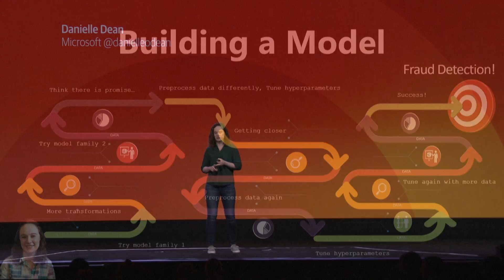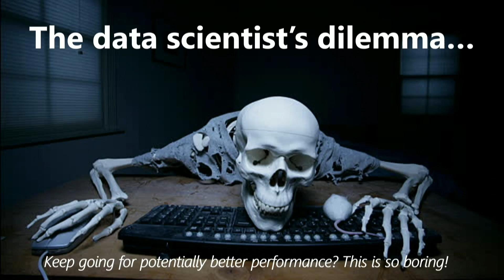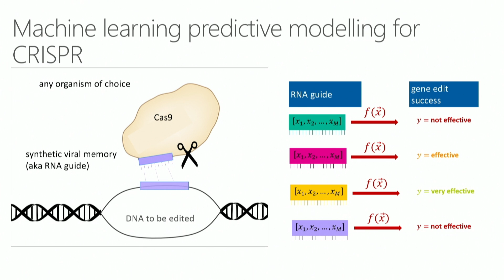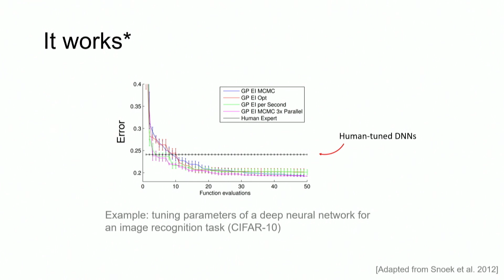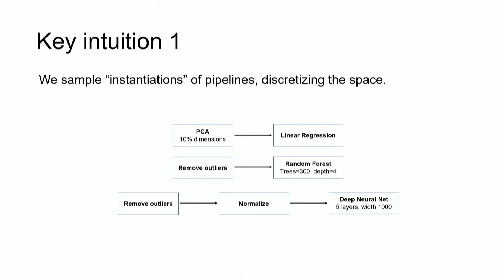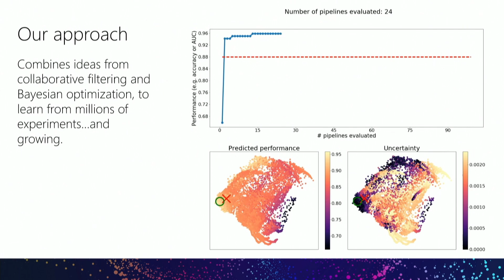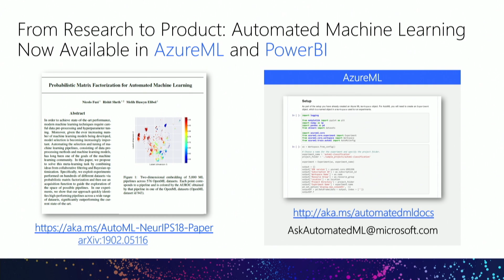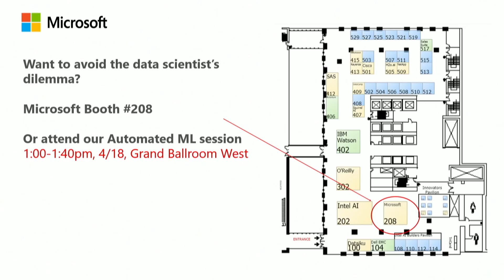Automated ML: A journey from CRISPR.ML to Azure ML - Danielle Dean (sponsored by Microsoft)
Automated ML is at the forefront of Microsoft’s push to make Azure ML an end-to-end solution for anyone who wants to build and train models that make predictions from data and then deploy them anywhere. Join Danielle Dean for a surprising conversation about a data scientist’s dilemma, a researcher’s ingenuity, and how cloud, data, and AI came together to help build automated ML.